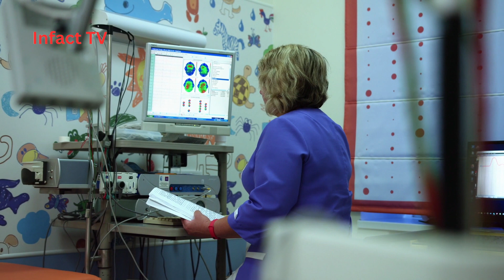Artificial Rain In Lahore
Ever wondered how scientists can make it rain? 🌧️ Dive into the intriguing world of artificial rain with our latest video! In this exploration, we demystify the process of creating rain artificially, breaking down the science and technology that make it all possible.

🔬 The Science Behind It: Learn about the fascinating science behind artificial rain, as we explore the methods scientists use to manipulate clouds and stimulate precipitation. Discover the role of cloud nuclei and the key factors that contribute to successful cloud seeding.

🛠️ Technology at Work: Explore the cutting-edge technology employed in artificial rainmaking. From specialized aircraft to ground-based generators, witness the tools scientists use to influence weather patterns and encourage rainfall.

🌍 Environmental Impact: Consider the environmental implications of artificial rain and the ongoing discussions surrounding its use. We'll touch on the potential benefits and risks, providing a well-rounded perspective on this innovative approach to water resource management.

🔍 Real-world Applications: Delve into real-world examples of artificial rain projects around the globe. Explore how this technology is being utilized to address water scarcity, combat drought, and enhance agricultural practices.

🤔 Debunking Myths: Separate fact from fiction as we address common misconceptions and FAQs about artificial rain. Get a clearer understanding of the process and its potential impact on our environment.

🌐 Join the Discussion: Share your thoughts and questions in the comments below. Engage with a community of curious minds as we unravel the mysteries of artificial rain together.

Let's explore the world of artificial rain and the fascinating possibilities it presents! ☁️💧

🚀 Welcome to InFact TV - the cosmic playground of curiosities where facts come to life! 🌌✨ Embark on a mind-bending journey with us as we unravel the mysteries of our incredible world. Follow the rabbit hole of knowledge with a click on our Facebook and Instagram pages for a daily infusion of brain-tickling, jaw-dropping wonders!

🕵️‍♀️ Ever wondered why bees do the waggle dance or how a single tree can produce a symphony of oxygen? We've got the answers and more! Dive into a universe of mind-blowing facts that will turn your ordinary day into an extraordinary adventure. 💫💡

Hold on tight as we explore the unknown, from the microscopic marvels to the grandeur of the cosmos. Our website is your portal to a treasure trove of articles and content that will challenge your thinking and fuel your curiosity. 🚀📚

Join our global community of truth seekers, where learning is a thrilling ride, and curiosity is the compass. Let's redefine what it means to be in the know! 🌐🚀

How it Rains?
How is Artificial rain works?
How Artificial rain was experimented in Lahore?
How artificial rain was discovered?
How artificial rain experiment went in Lahore?
Artificial rain in Pakistan.

Voice: Timoor Choudhary